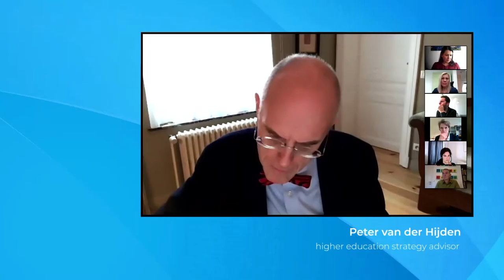UUU PANEL N°2 part 2 - Vocations and Competencies in the Age of European Universities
United Universities of Europe: 2nd panel debate

    • “Vocations and Competencies in the Age of European Universities”
    • Tuesday, Dec. 8, 2020, 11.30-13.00 CET.

Part 2: Peter van der Hijden, connoisseur of European science policy, points at the new professions being created in and around University Alliances and the re-skilling taking place in the universities, in their libraries, data management, admissions etc.. Eva-Maria Feichtner, Vice President for internationalisation at the University of Bremen, sees great chances in the university networks for academics and employers alike – creating a competitive international scientific education, as well as attractive career paths and staff journeys across the alliances. Her counterpart, Jörg Niehoff, policy officer at the European Commission, will provide political context about role of higher education institutions in providing skills for the green and digital transformation, the EU transformation agenda for HEI, the experience from the Labour Market Relevance and Outcome partnerships and how all this translates into the context of the European University Alliances.

Our guests:
    • Peter van der Hijden, higher education strategy advisor
    • Eva-Maria Feichtner, YUFE, Universität Bremen
      Vice President International and Diversity
    • Jörg Niehoff, European Commission, DG EAC
      Policy Coordinator University Business cooperation

a project of ESNA European Higher Education News